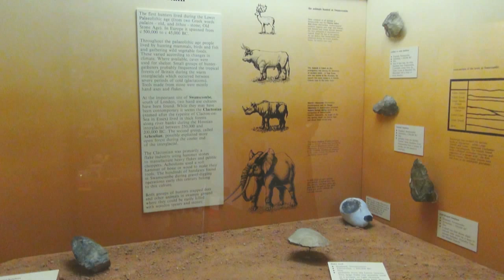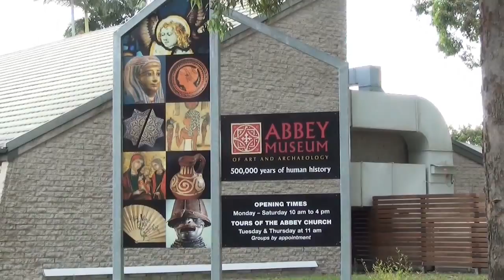Abbey Museum Caboolture QLD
I had the privilege to chat with Michael Strong, Senior Curator of the Abbey Museum at Caboolture in QLD Australia. Michael has a wealth of knowledge as an archaeologist and with that he provides and immensely interesting side to our heritage that most people do not even know about.